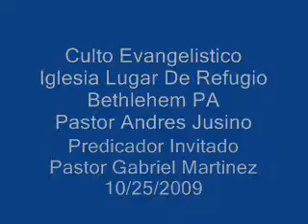Si el fuego Cae el Fuego quema!! Alaba la Gloria de Dios!! Pentecostales bajo la uncion de Dios!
Iglesia Pentecostal Lugar de Refugio de Bethlehem PA!! Pastor Andres Jusino.
Este servicio estaba en Fuego!! Dios Sano, Liberto, Y Bautizo!!  Hay ya yayyyyy Si tu supieras el poder que hay en la Alabanza, no dejarias de alabar a Dios ni un segundo de tu vida!!!

Ministrando este Dia el Pastor Gabriel Martinez de la iglesia Cristo Missionera de Bethlehem!!